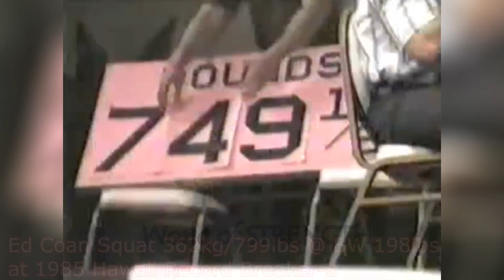The Greatest Powerlifter of All Times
Edward "Ed" Ignatius Coan  is an American powerlifter. He is widely regarded throughout the powerlifting world as the greatest powerlifter of all time. Coan has set over 71 world records in powerlifting.
Throughout his active career in international powerlifting competition Ed Coan has set over 71 world records in powerlifting. He became the lightest person to cross the 2,400lbs. barrier in the powerlifting total. He set an all-time powerlifting record total at 2,463 pounds, even though at the time he was not in the heaviest weight class.